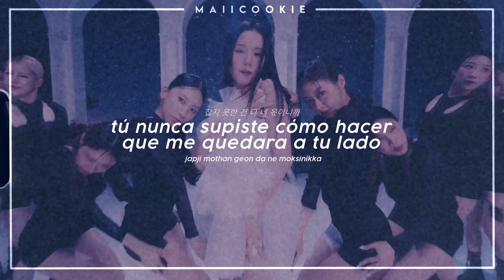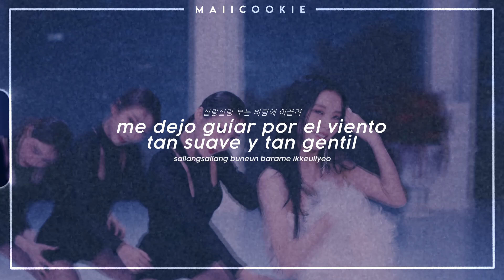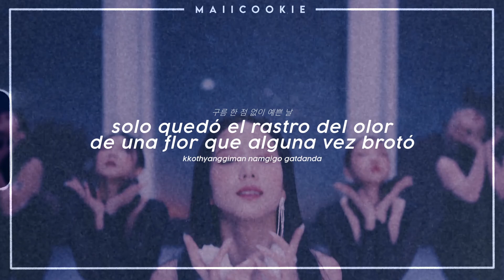JISOO - FLOWER [Dance Performance] - Sub Español/Easy Lyrics/Hangul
perdonen si hay algún error :(
 ⤻ ya no acepto pedidos de traducciones